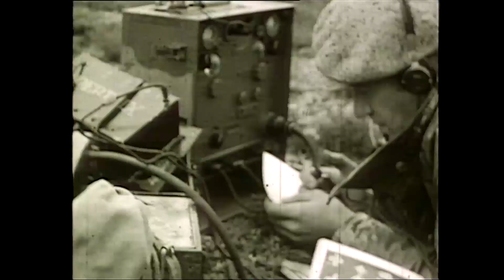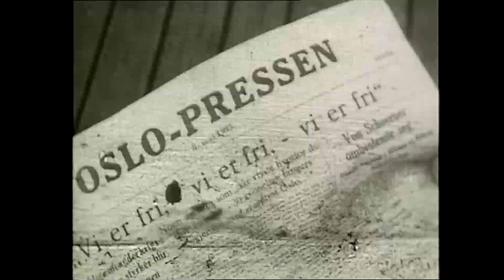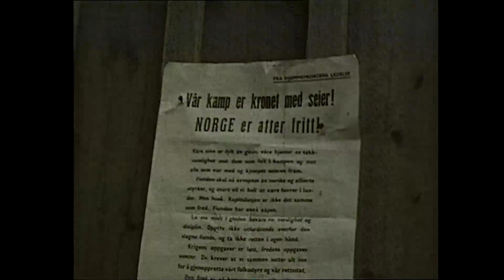Norge atter fritt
00:00:00
Tekst: "Milorg arbeider". Milorg karer på vei igjennom skog. Slippfallskjermer i luften. Fallskjerm og kontainer blir tatt hånd om og fraktet vekk. Fly slipper flere kontainere. To karer vandrer innover fjellvidde før de setter opp radio og sender både vokal og morse meldinger. De vandrer så ned mot vann.
00:01:39
Maskert mann underviser to andre i våpen. Plutselig blir de avbrutt av et eller annet og griper sine pistoler.
00:01:49
Tekst: "Illegal avis". Kvinne kommer gående i Oslo med en pakke under armen. Hun går så inn i bygning hvor hun møter to andre damer. De går ned og stensilerer opp illegal avis.
00:02:42
Tekst: "8 mai 1945". Nært Milorg armbind. Kvinne leser Oslo pressen. Kongebilder og allierte flagg står utstilt. Folkejubel i Oslo. Folk bærer hjem sine radioapparater, kvinne lytter.
00:03:23
Tekst: "Grini - siste appell". Pan Grini fangeleir. Fanger i luftegård leser om at Norge er fritt. De jubler. Korps og marsjerende fanger. Diverse panoreringer over stor oppstilling. Jublende fanger på passerende buss og lastebil.
00:04:59
Tekst: "Festglede i byen". Kvinner og barn marsjerer med norske flagg. Gutt slår på tromme. Trafikkonstabel får masse oppmerksomhet. Avisselger blir nedrent.
00:05:29
Tyske sympatisører blir ført i fangenskap. Tyske soldater med stor oppakning passerer. En annen gruppe sitter på lasteplan. Folkemasse blir holdt i sjakk av vakter. Politimenn tar seg en øl.
00:06:18
Tekst: "Kronprins Olav kommer". Tjukt av folk på honnørbrygga. Kronprins Olav ankommer i sjalupp. Han stiger i land og blir behørig fotografert. Kronprinsen inspiserer norske soldater før han taler. Han setter seg så i åpen bil med Max Manus som vakt.
00:07:52
Tekst: "17 mai". Rytter passerer etterfulgt av korps. Jublende mennesker med og uten bunad. Sykesøstre passerer etterfulgt av trompetspillende gutter. Pan slottsbalkongen. Nært eldre rytter. Kronprinsen hilser fra balkongen. Flaggborg av norske flagg.
00:08:47
Tekst: "Kronprins Olav besøker en såret". Kronprinsen samtaler med pasient. Et svært norsk flagg henger på veggen bak. Legen og flere offiserer står ved siden av. Andre prater også med pasienten og han får seg en røyk. Sykepleiere vinker i det bilen med kronprinsen passerer.
00:09:30
Tekst: "Regjeringen hjem igjen". "SS Andes" blir møtt av jublende mennesker i Oslo. Nygaardsvold, Lie og Hambro kommer ned landgangen. De blir møtt av blant annet kronprins Olav og politimester Wellhaven. I biler forlater de så kaien i et folkehav av jublende mennesker.
00:10:20
Tekst: "Idrettens dag". Stor ansamling av idrettsutøvere på Bislet stadion. Innmarsj med flagg for fulle tribuner.
00:11:07
Festpyntet gate hvor det står "velkommen". Feiring av Danmarks nasjonaldag 5 juni. Norske tysklandsfanger i tog. Korps og barnetog passerer med norske og danske flagg. Borgertog med russ.
00:11:44
Fyrverkeri på slottsplassen med brennende H-7 logo.
00:12:01
Fargebilde fra dalføre. Pan ned foss og elv.
00:12:26
Tekst: "Med takk til alle medarbeidere".
00:12:28
slutt.